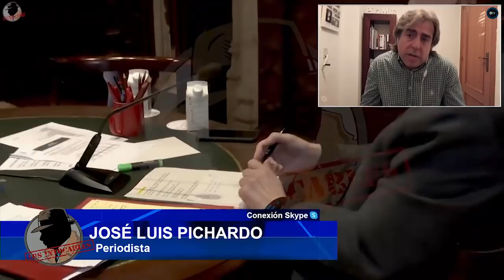JOSÉ LUIS PICHARDO: "La Generalitat está haciendo su camino donde sale airoso Ximo Puig"